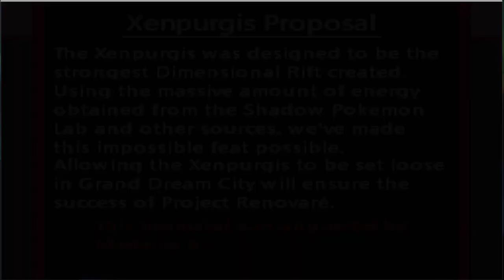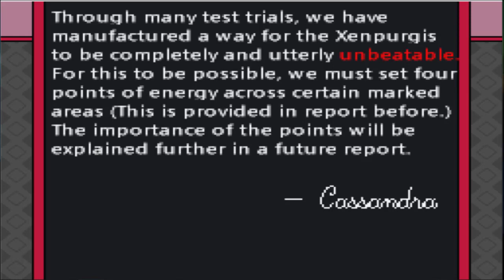Pokémon Rejuvenation: School of Nightmares (5/?) [Fffu]